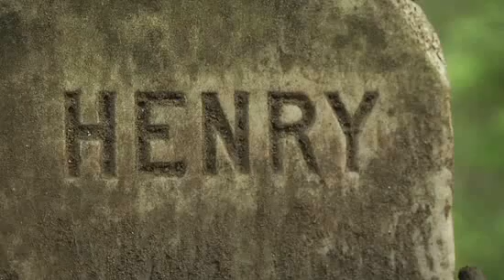Climate Change, with Help from Henry David Thoreau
For several years, Richard Primack has been prowling Walden Pond in Concord, Mass., chronicling spring's curtain-riser, the arrival of leaves and buds, the same details Henry David Thoreau carefully recorded a century and a half ago. Primack, a College of Arts & Sciences biology professor, who pioneered the study of the effects of climate change on New England, has used Thoreau's records to confirm that leaf-out arrives earlier today than it did then—a barometer of global warming.

Read the full story on BU Today: